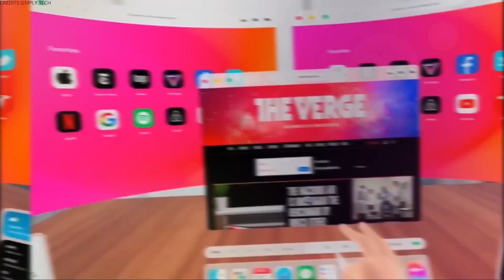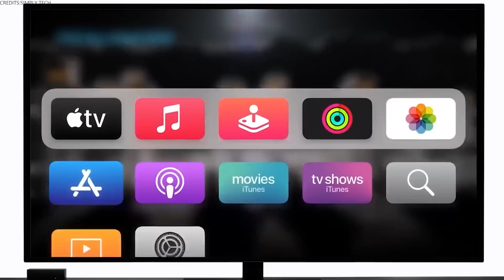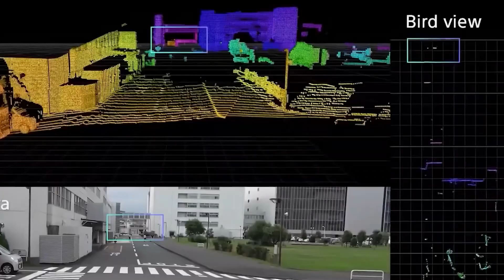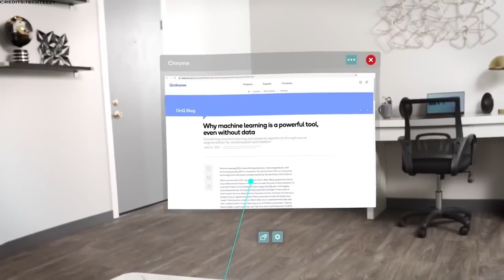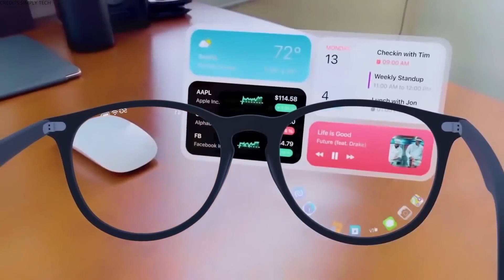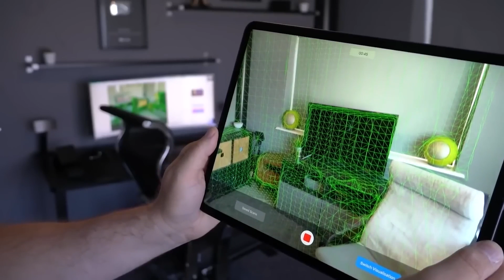Apple Glasses Will Revolutionize The Future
Apple claims that the idea behind Apple Glass is to project all of the data from your phone onto your face. They want Apple Glass precisely so that it can connect to an iPhone and display information like texts, emails, maps, and games across the user's field of vision. They also want everything to function properly in the Apple ecosystem. Other Apple devices are already connected to them.

Apple is also considering the development of a separate app store and plans to enable third-party apps. You can get Apple Watch and Apple TV apps in the same way. However, it gets more intriguing as we discover more about the technology behind the Apple Glass. The optical sub-assembly of the Apple Glass is one such feature. According to a patent application, Apple intends to use apple glass as an in-headset vision correction device, doing away with the requirement that the user wear prescription glasses underneath their apple.

Also check out: Scientists Unveil a Game-Changing Method To Outpace Light - You Won't Believe What It Is!